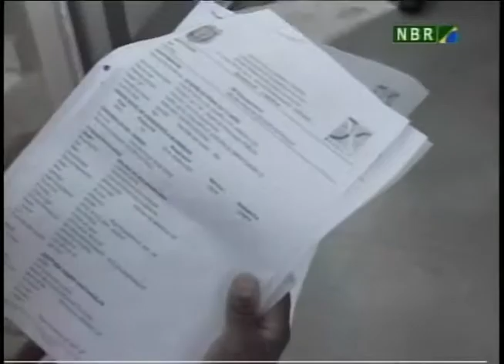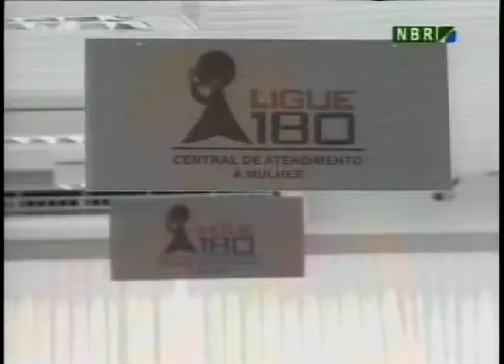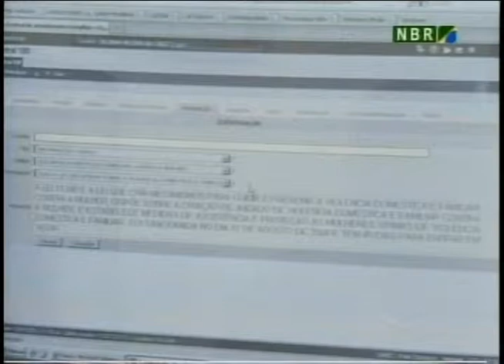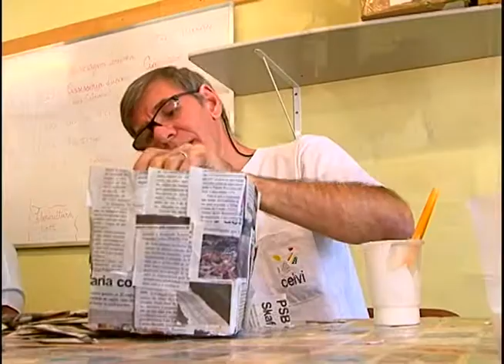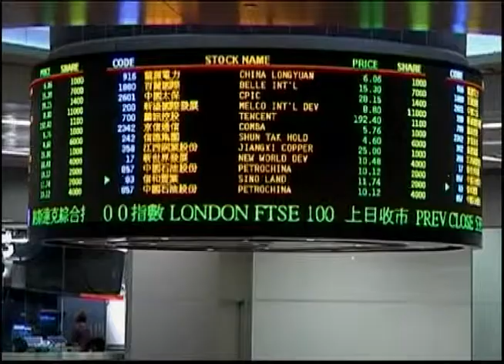Século News 05/08/2011 - Apresentação: Renata Moretto